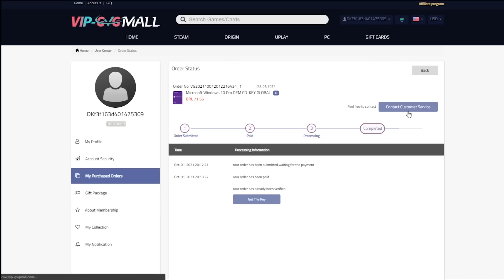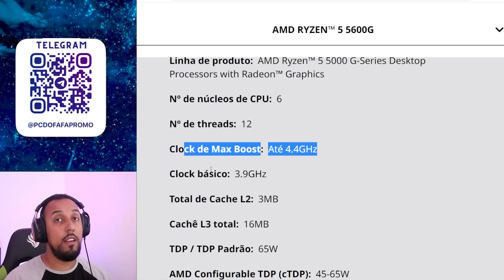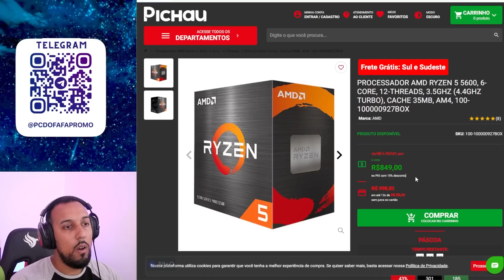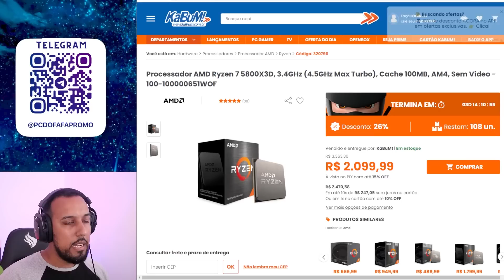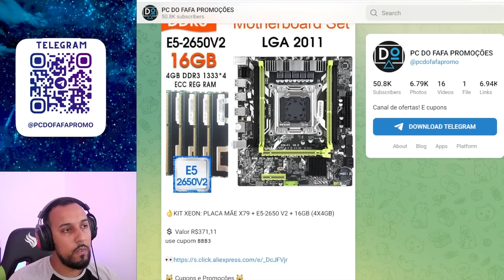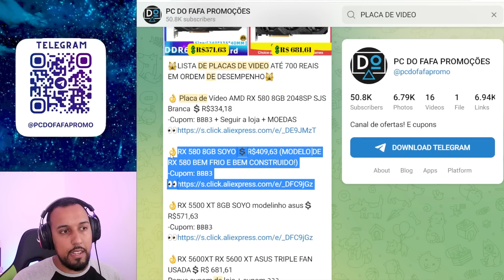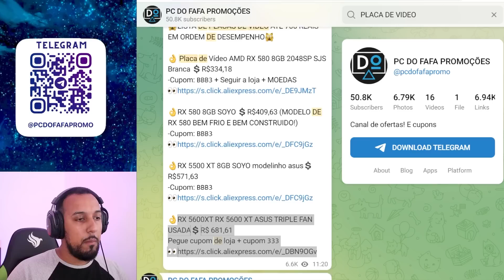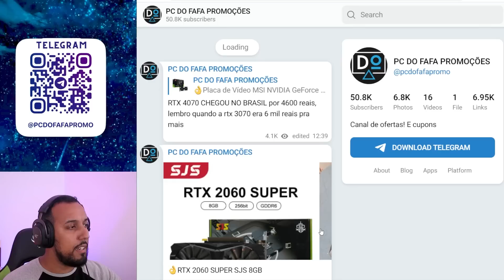ALIEXPRESS DECIDIU DERRUBAR O PREÇO! KIT RYZEN, XEON E MELHORES PLACAS DE VÍDEO PRA HOJE !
🟢ACESSE NOSSO CANAL DE OFERTAS E CUPONS DE DESCONTOS PARA SABER DE TODAS AS PROMOÇÕES EM PRIMEIRA MÃO